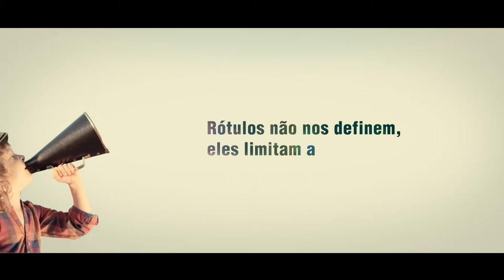Dentro da Área 11.12.2017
Apresentação: Paulo Coutinho
Convidados: Newton Drummond, (Chumbinho), diretor executivo do CEC,  Luis Carlos Cirne Lima de Lorenzi (Lisca), técnico do CEC, João Nassif e Juninho